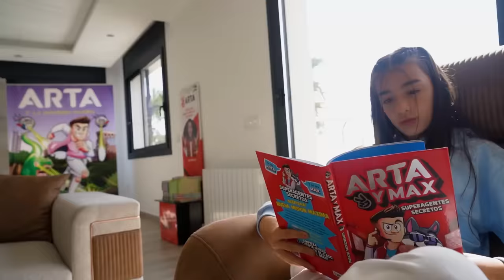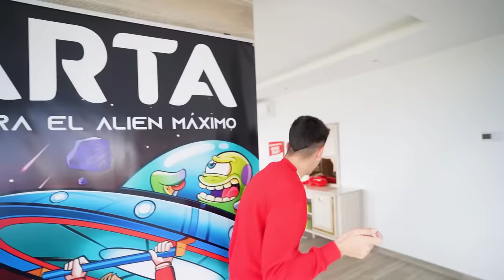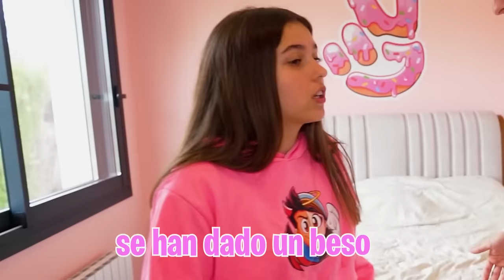MI HIJA ECHA A SU MEJOR AMIGA POR BESARSE CON MI HERMANO…*se lia mucho!*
Mi hija está muy enfadada con su mejor amiga por lo que hizo ayer con mi hermano asi que quiere vengarse de ella de alguna manera.